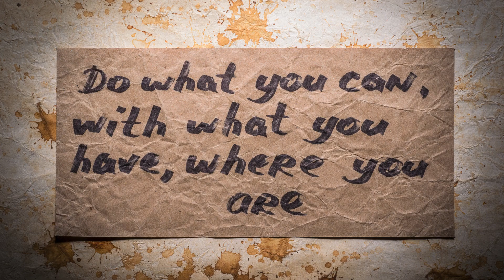Sometimes when things seem to be falling apart, they may be falling into place!!!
This is Narelle Warcon's Official YouTube channel, a proud Ambassador of ONPASSIVE, and published author of her autobiography 'Blonde Roots'